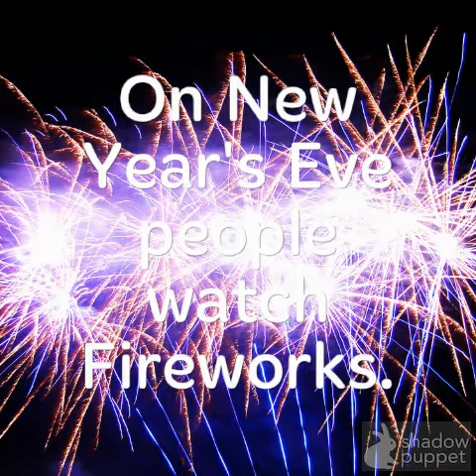CCSD102 Akshara Winter Holidays